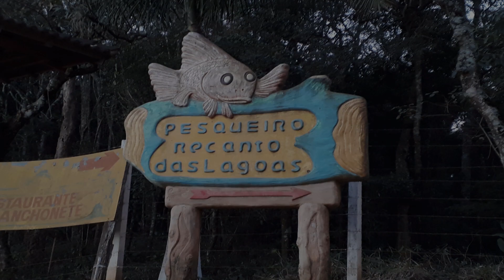PESCARIA - PESQUEIRO RECANTO DAS LAGOAS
PESQUEIRO RECANTO DAS LAGOAS , uma estrutura sensacional com :

PLAY GROUND PARA AS CRIANÇAS

ALMOÇO SELF SERVIÇE

3 LAGOS PARA A PESCA ESPORTIVA E POR KG !

1 lago : só de tilapias

2 LAGO : TILAPIAS , SAN PITER , DOURADOS , MATRINXÃ , TAMBACU , PACU , CAT FISH , BAGRE AFRICANO , CORIMBA , CARPAS , PINTADO

3 LAGO : TAMBAQUIS E TAMBACUS ATÉ 35 KG , CARPAS CABEÇUDAS ATÉ 40 KG , CARPAS : HUNGARAS , ESPELHO , CAPIM , BAGRE AFRICANO , CAT FISH  , TILAPIAS , MATRINXÃ , PINTADO , PACUS !

Horário de funcionamento: 07:00 as 18:00
Endereço: Estr. dos Veigas, s/n - Bairro dos Marmelos, Guarulhos - SP